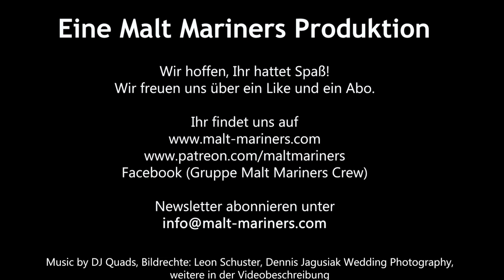Tomintoul Tlath vs. Tomintoul 10 Jahre - Malt Mariners Whisky Tasting 230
Leon vergleicht für Euch die beiden milden Speyside Whiskys Tomintoul Tlath und Tomintoul 10 Jahre. Wer der beiden Scotch Whiskys hat wohl die Nase vorn?

00:00 Intro
04:44 Nosing Tomintoul Tlath
06:24 Nosing Tomintoul 10 Jahre
07:26 Tasting Tomintoul Tlath
09:10 Tasting Tomintoul 10 Jahre
10:30 Fazit
13:40 Gewinner...
16:50 Outro/ Outtakes

Tomintoul Tlath
Typ: Single Malt Scotch
Herkunft: Schottland, Speyside
Brennerei: Tomintoul Distillery
Stärke: 40% Vol.
Kühlgefiltert: Ja
Gefärbt: Ja
Fassreifung: Ex-Bourbon
Preis: ~ 28 €

Tomintoul 10 Jahre
Herkunft: Schottland, Speyside
Brennerei: Tomintoul Distillery
Stärke: 40% Vol.
Kühlgefiltert: Ja
Gefärbt: Ja
Fassreifung: Ex-Bourbon
Preis: ~ 35 €

Slainte Freunde!

Dieses Video enthält bezahlte Werbung (Sponsorflasche), von Kirsch Import zur Verfügung gestellt - Danke dafür!
Die Bildrechte liegen bei Leon Schuster - Malt Mariners, Dennis Jagusiak Wedding Photographie & Kirsch Import.